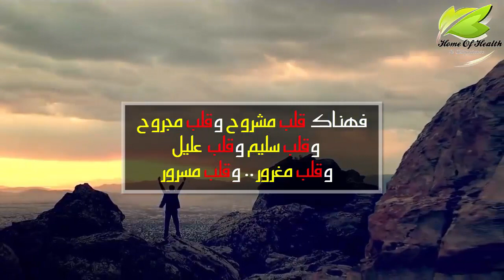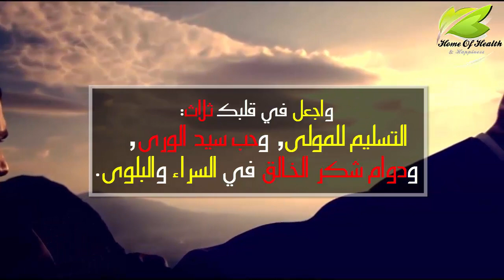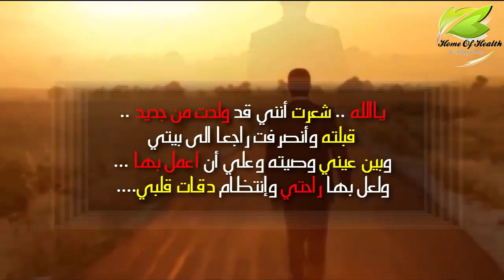دقات قلبك متسارعة و نفسك مشدود إليك الحل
نتمنى لكم الشفاء العاجل بإذن الله وتحية إليكم جميعا من قناة "بيت الصحة والسعادة"